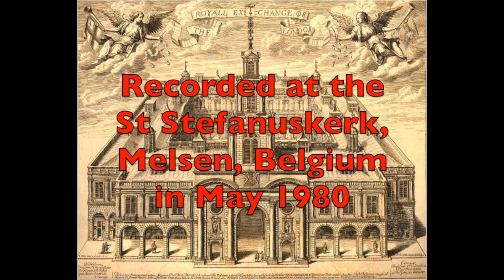Wieland & Sigiswald Kuijken with Robert Kohnen play Jenkins' Fantasia a violino e viola in G minor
John Jenkins
(1592–1678)

Fantasia a violino e viola in G minor

Wieland Kuijken
Viola da gamba (England, 17th century)
Sigiswald Kuijken
Violin (Giovanni Grancino, Milan, 1700)
Robert Kohnen
Harpsichord (Adlam & Burnett after Ruckers, 1974)

Recorded at the St Stefanuskerk, Melsen, Belgium in May 1980

Accent Records
ACC 10014